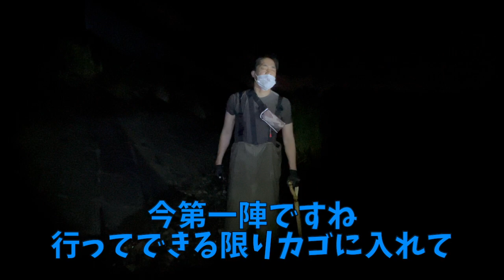都内で潮干狩り！？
今回は都内で潮干狩り？をしてきました。
視聴者様から情報をいただきました！
そちらの場所でやってみました！
結論から言うと潮！大事！笑

他の動画もよければご覧下さい(^_^)
【うなぎ釣り】初心者必見！第二弾！更に釣果アップ釣法！幸運の流れ星で幻の青ウナギ？【荒川】